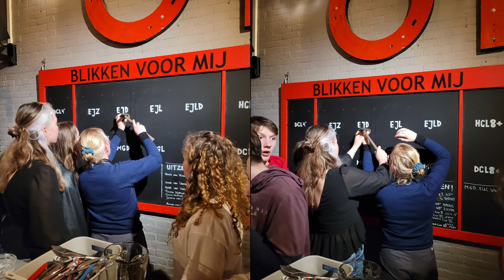Zware Dames: Orca EJZD Dominant in Langebaan Seizoen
Na een dubbelslag op de Van Oord Winterwedstrijden worden de Eerstejaars Zware Dames van Orca knap 2e op de Head of the River Amstel, en de Heineken Roeivierkamp.